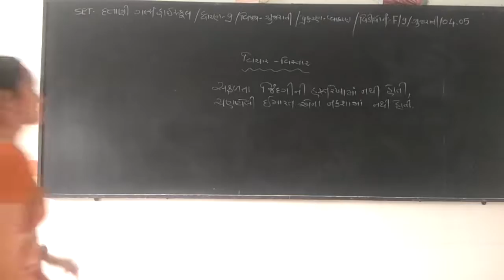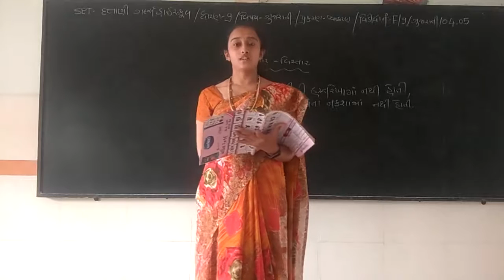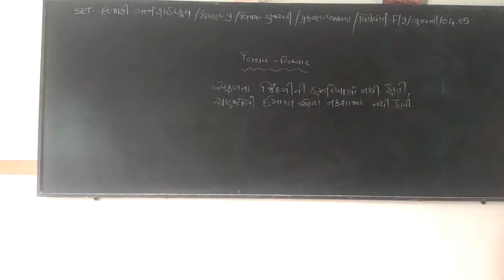SET - F/09/GUJ GRA/04.05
SET –  DATTANI GIRLS HIGH SCHOOL  -  STD. -  09 – SUBJECT  - GUJARATI GRAMMAR  -  CHAPTER - 04.05